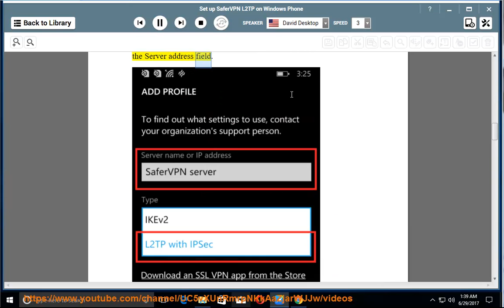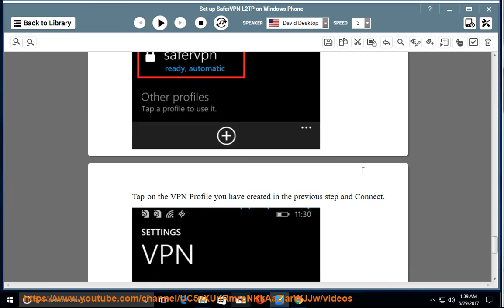Set up SaferVPN L2TP on Windows Phone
Hit and fully set up SaferVPN L2TP on Windows Phone and/or other devices today! Learn more?

SaferVPN OpenVPN on Mac with Tunnelblick
SaferVPN PPTP on Windows 10